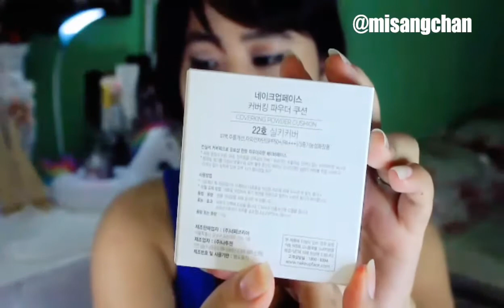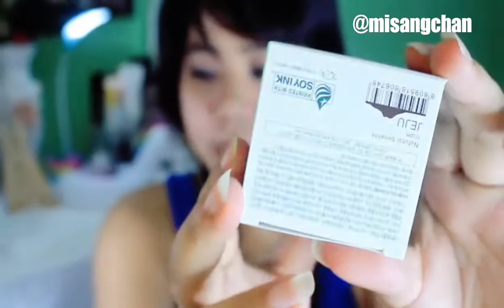Althea Korea Unboxing [Bbo Song Box]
And if you want used and preloved makeup go check